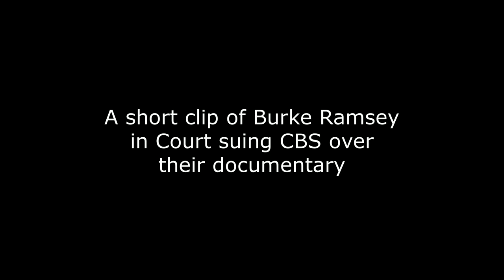A short clip of Burke Ramsey in Court vs CBS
Burke Ramseys lawsuit being heard in Detroit